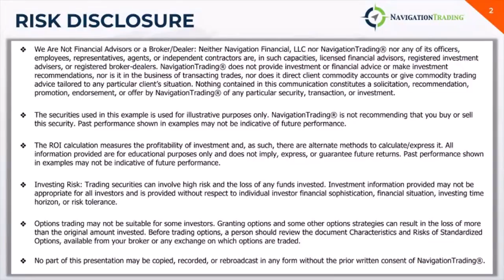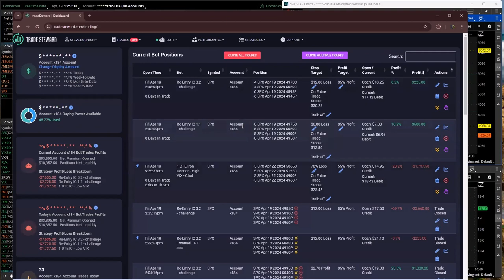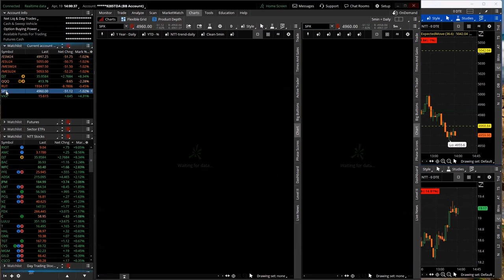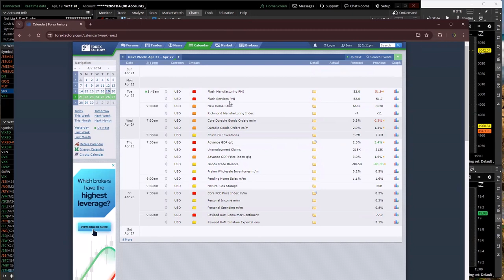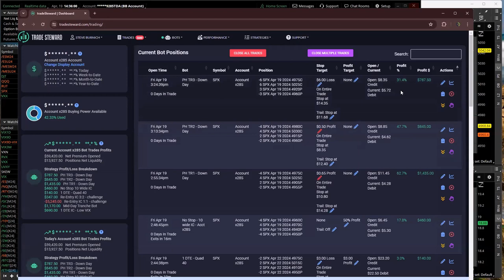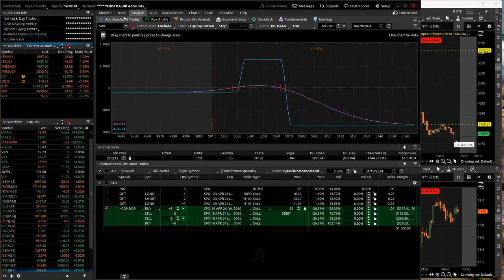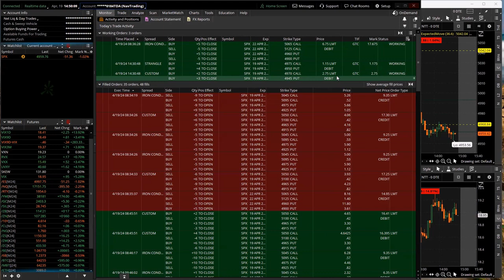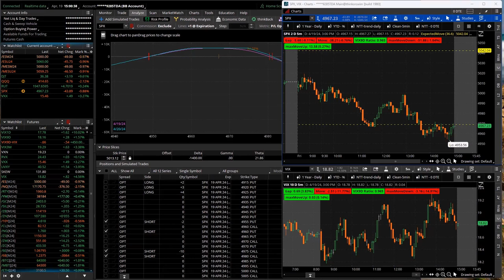0-DTE Power Hour Live 4-19-24